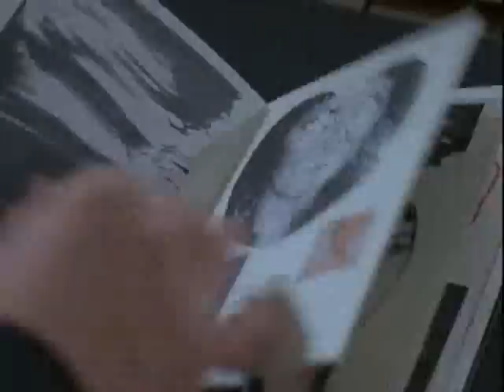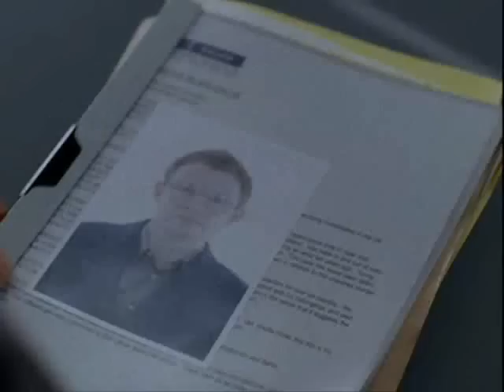Keen Eddie - Achtung Baby 1x03 Part 2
The third episode of Keen Eddie starring Mark Valley, Julian Rhind Tutt nnd Sienna Miller.  Guest starring Josie Lawrence.
Liese (a German Opera singer) finds herself in need of protection after a fan becomes obsessive.